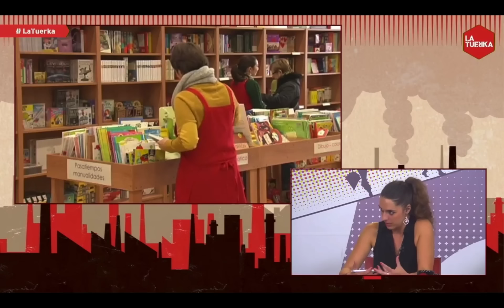JRRallo sobre inmigración, pactos políticos y paro - La Tuerka - 02/06/15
Utilizamos estas imágenes con finalidad divulgativa y no lucrativa.